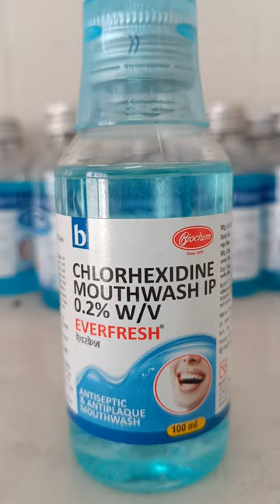How To Use Mouthwash | Chlorhexidine Mouthwash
Mouthwash kaise use karte hai
Mouthwash use
Mouthwash use karne ka tarika
Mouthwash liquid use
Mouthwash kivabe use
Mouthwash for bed breath
chlorhexidine solution

We upload medicine,pharmacy information and pharmacy lecture's videos, and health related information.

this short video:-

must watch this vedio:-